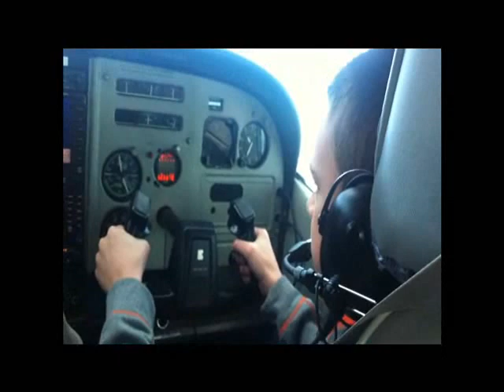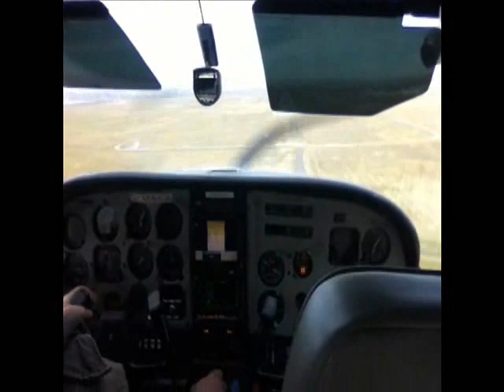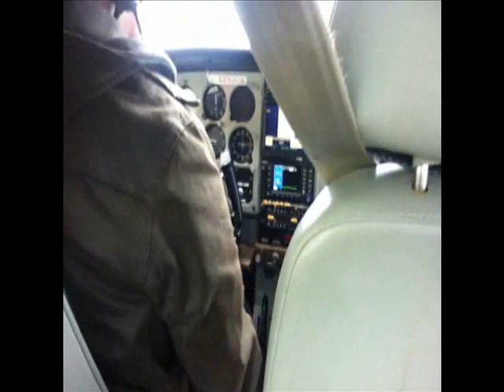Flight over Horsetooth Rock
Suzi takes her first flight with her brother Izak at the controls (for part of the flight!) Beautiful flying day, with some clips of the top of Horsetooth Rock from a previous hike. Special Thanks to "R.R."